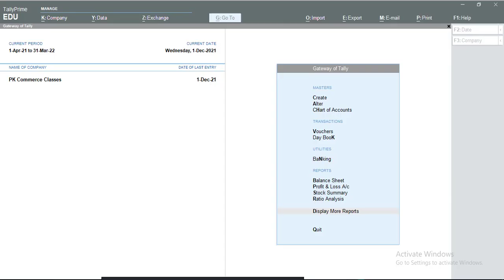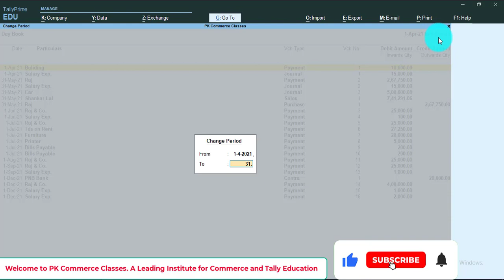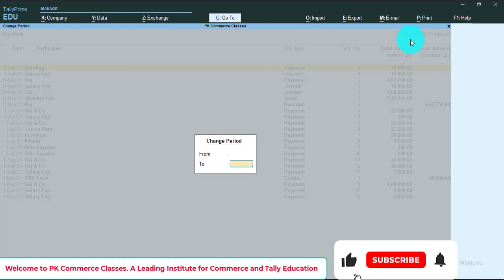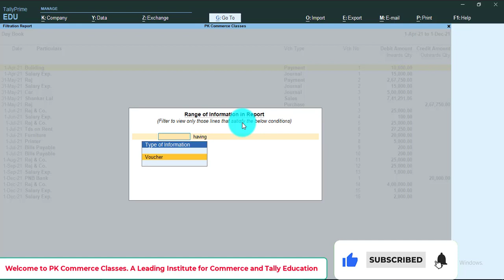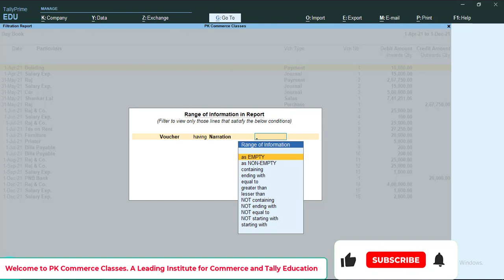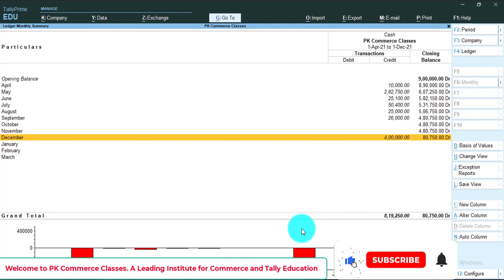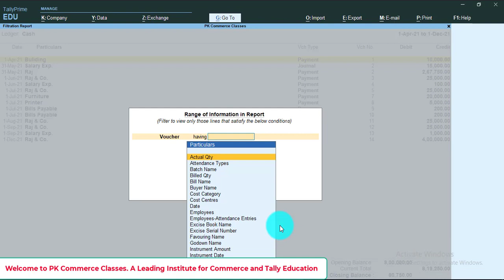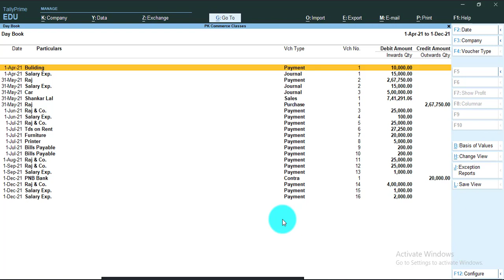Range Button/Key in Tally Prime and Tally.ERP9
In this course you will get the best videos of Accounting+Tally+Taxation.